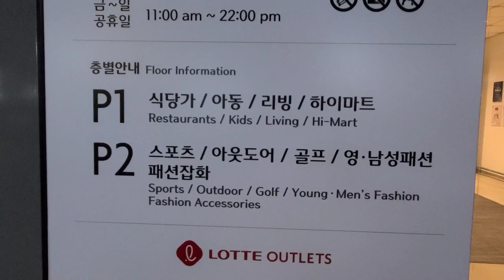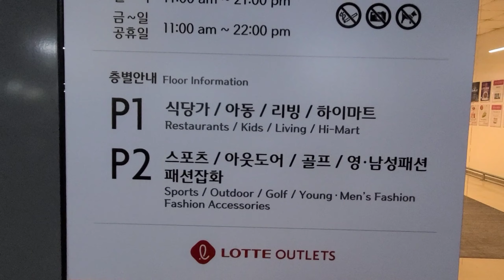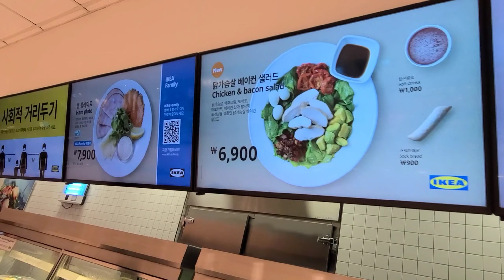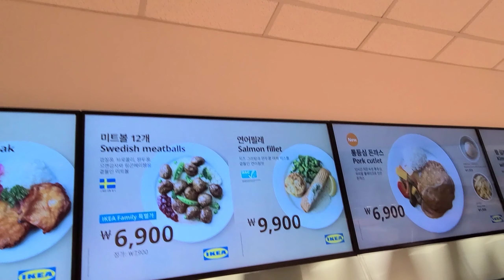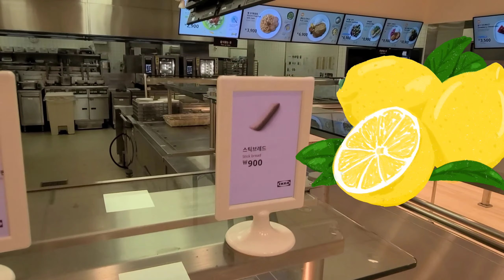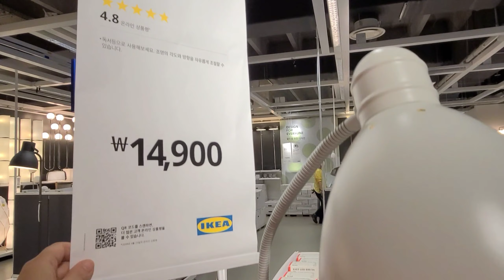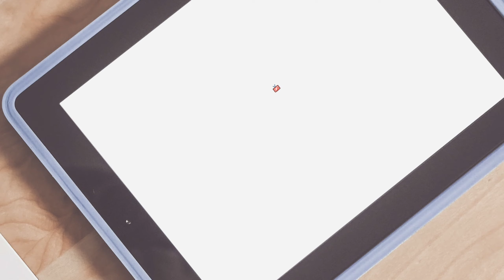이케아 고양 푸드코트 메뉴 가격 영업시간 브런치 가성비 좋아! 커피무료 혜택 IKEA FOOD COAT Menu Price From Business Hours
이케아 푸드코트 영업시간 부터 메뉴 가격
브런치 먹기 좋아요!
평일 회원 커피무료 혜택
이케아 푸드코트 연어 미트볼 빵 디저트까지 3만원에 푸짐하게 즐겼어요.
이케아푸드코트 닭다리 맛집

IKEA FOOD COAT Menu Price From Business Hours
Brunch is good!
Coffee is free for the members on weekdays, so I like it.
I enjoyed IKEA Food Court, Salmon Meatball Bread Dessert for 30,000 won.
IKEA Food Court is a good chicken leg restaurant!

BGM

✔ 마녀들의 춤(Witches' Dance) by Melody Shaker